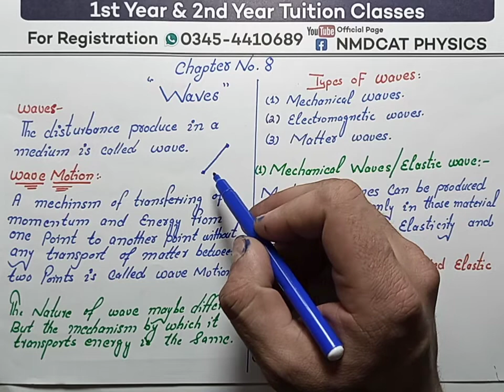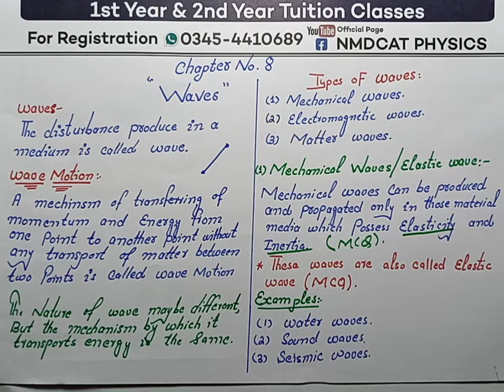Waves||Types of waves||lec 1 chapter 8